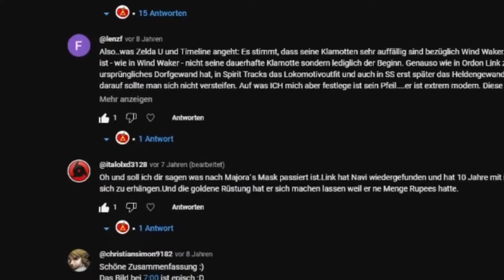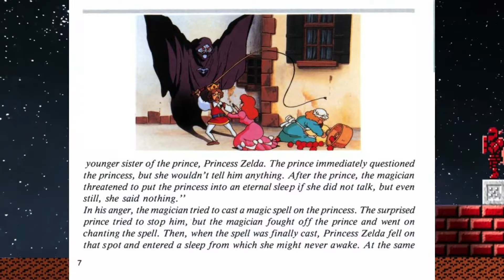Die besten Zelda Games - Die Zelda Zelda Top und Flop Tierlist Teil 2 - Alles mit C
Die großartigste Spieleserie der Welt in meiner persönlichen Tierlist. Was sind die besten Teile der Serie und welche sind absoluter Müll ? Finde es hier heraus !